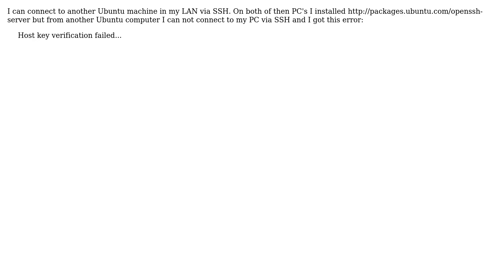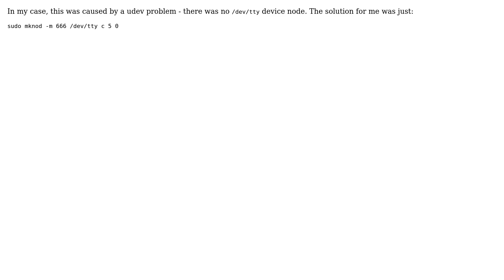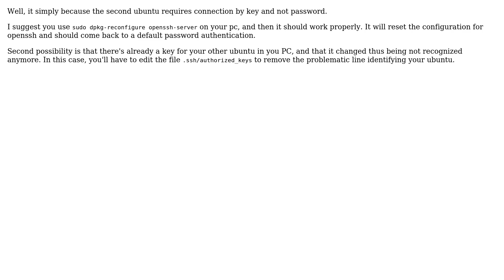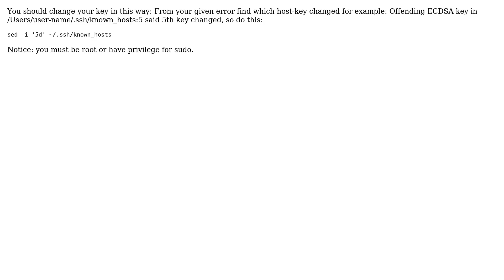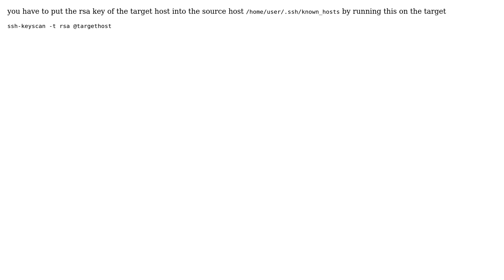Ubuntu: SSH connection problem with "Host key verification failed..." error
Question: I can connect to another Ubuntu machine in my LAN via SSH. On both of then PC's
I installed but from another Ubuntu
computer I can not connect to my PC via SSH and I got this error:
     Host key verification failed...

Also sometimes there is situation when you are working on serial console, then
checking above command in verbose mode -v will show you /dev/tty does not
exist, while it does.
ssh -v user@hostname
In above case just remove /dev/tty and create a symlink of /dev/ttyS0 to /dev/
tty.
rm /dev/tty
ln -s /dev/ttyS0 /dev/tty
As an alternative, add id_rsa.pub to the remote location, so password is not
prompted and you get login access.

If you are running in certain remote/scripting situations where you lack
interactive access to the prompt-to-add-hostkey, work around it like this:
Warning: Permanently added 'something.example.com,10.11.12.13' (RSA) to the
list of known hosts.

"Host key verification failed" means that the host key of the remote host was
changed.
SSH stores the host keys of the remote hosts in ~/.ssh/known_hosts. You can
either edit that text file manually and remove the old key (you can see the
line number in the error message), or use
ssh-keygen -R hostname
it-possible-to-remove-a-particular-host-key-from-sshs-known-hosts-file).

you have to put the rsa key of the target host into the source host /home/
user/.ssh/known_hosts by running this on the target
ssh-keyscan -t rsa @targethost

May you just need to enter "yes" when ssh confirm you want to continue
connectting.
Like bellow.
The authenticity of host 'xxx' can't be established.
ECDSA key fingerprint is yyy.
Are you sure you want to continue connecting (yes/no)? yes
Warning: Permanently added 'xxx' (ECDSA) to the list of known hosts.
Enter passphrase for key '/Users/ysy/.ssh/id_rsa':
Then enter your password.
Please pay attention to "Are you sure you want to continue connecting (yes/no)?
yes". You must enter yes, not enter.

You should change your key in this way: From your given error find which host-
key changed for example: Offending ECDSA key in /Users/user-name/.ssh/
known_hosts:5 said 5th key changed, so do this:
sed -i '5d' ~/.ssh/known_hosts
Notice: you must be root or have privilege for sudo.

With thanks & praise to God! With thanks to all the many who have made this project possible! | Content (except music & images) licensed under cc by-sa 3.0 | Music & music license | Images & images license and others | With thanks to user Vitor Abella user techraf user slm user rob brennan user Peeyush user Ninsuo user Navid user muru user MP0 user MarkHu user Mark user kiri user JChen___ user Jay Patel user Hatem Jaber user elmicha user Amir.A.G and the Stack Exchange Network Trademarks are property of their respective owners. You are responsible for your own actions.